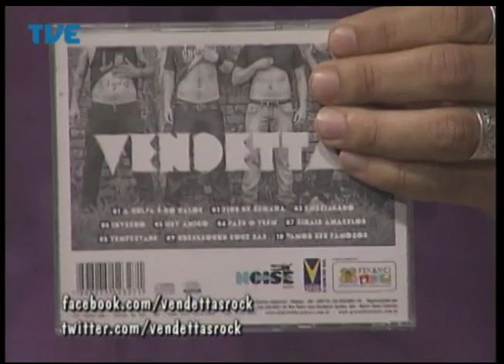Radar - 21/08/2014 Bloco 3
Participação da banda Vendettas.
Apresentação: Piá.